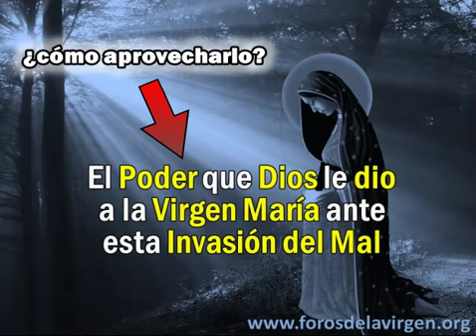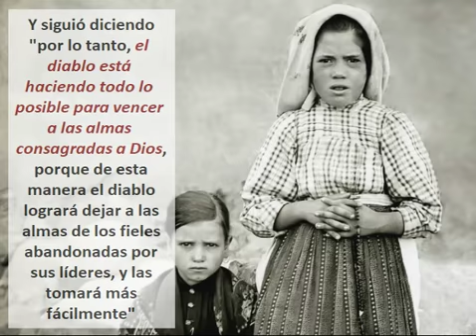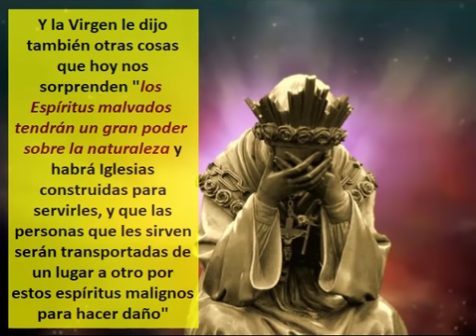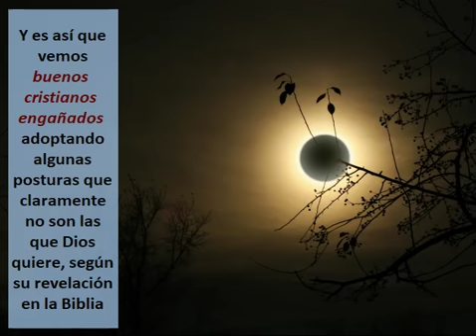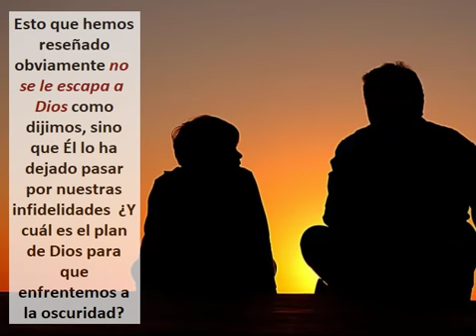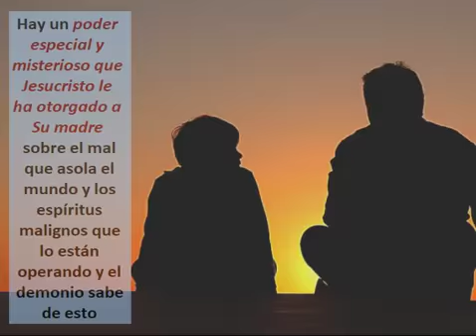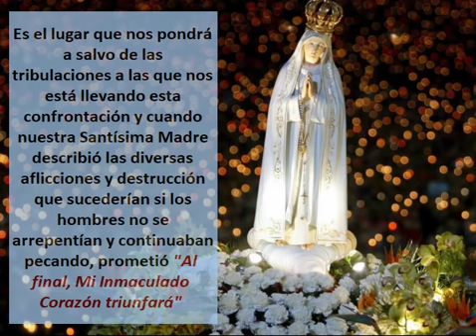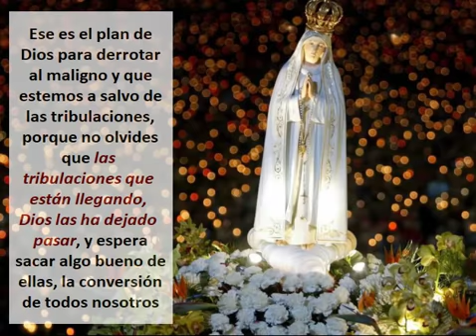El Poder que Dios le dio a la Virgen María ante esta Invasión del Mal [¿cómo aprovecharlo?]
Durante más de un siglo la Santísima Virgen nos ha estado avisando que estaba sucediendo una invasión del mal y que esto iba a crecer
Muy pocos de nosotros lo tomamos en serio
Pero lo cierto que ahora está aquí
Se ha materializado lo que ella incansablemente nos dijo que iba a pasar si nosotros no poníamos de vuelta a Dios en el centro de nuestra vida, como debe estar
En este vídeo te voy a contar cómo la Santísima Virgen nos fue informando del crecimiento de esta tormenta maléfica y de sus consecuencias
Y cuál es la solución que Dios nos da para enmendar nuestras faltas de aquí en adelante

El avance de la oscuridad ha estado con nosotros desde hace décadas, ha ensombrecido nuestras familias, nuestras comunidades y sociedades y ahora parece que se está generalizado a todo el mundo
Nuestra Señora dijo en Medjugorje en 1981 "está a punto de desarrollarse una gran lucha entre Mi hijo y satanás"; y el 1983 dijo "no puedes imaginar lo que va a suceder ni lo que el Padre eterno enviará a la Tierra"
Luego en 1985 dijo que "ha llegado la hora en que el demonio está autorizado a actuar con toda su fuerza y poder"; y en 1987 ya sentenció, "la oscuridad reina sobre todo el mundo"

Y esto mismo lo declaró con mucha claridad Karol Wojtyla en Nueva York en 1976 cuando aún era cardenal dijo "Ahora estamos frente a la mayor confrontación histórica por la que ha pasado la humanidad, ahora nos enfrentamos a la confrontación final entre la Iglesia y la anti-Iglesia, del Evangelio versus el anti-Evangelio"
Y continuó diciendo "esta confrontación se encuentra dentro de los planes de la Divina Providencia; es una prueba para el mundo y la Iglesia, y una prueba de 2000 años de cultura y civilización cristiana"

Los pormenores de este proceso ya habían sido adelantados en 1957 por la hermana Lucía de Fátima, dijo "El diablo está de humor para emprender una batalla decisiva contra la Santísima Virgen, el diablo sabe que es lo que más ofende a Dios y que en poco tiempo le hará ganar para él la mayor cantidad de almas.
Y siguió diciendo "por lo tanto, el diablo está haciendo todo lo posible para vencer a las almas consagradas a Dios, porque de esta manera el diablo logrará dejar a las almas de los fieles abandonadas por sus líderes, y las tomará más fácilmente"
Y agregó "Lo que aflige al Inmaculado Corazón de María y al Sagrado Corazón de Jesús es la caída de las almas religiosas y sacerdotales, el diablo sabe que los religiosos y los sacerdotes que se apartan de su hermosa vocación arrastran numerosas almas al infierno"

Y recordemos que en la década de 1960 fue cuando comenzaron los abusos sexuales de parte de sacerdotes que luego fue en crecimiento y comenzó el abandono de las vocaciones sacerdotales
En Francia en 1886 la Santísima Virgen de la Salette le había advertido a la vidente Melanie Calvat, "Lucifer junto con una gran cantidad de demonios serán liberados del infierno, pondrán fin a la fe poco a poco, incluso en aquellos dedicados a Dios"
Y la Virgen le dijo también otras cosas que hoy nos sorprenden "los Espíritus malvados tendrán un gran poder sobre la naturaleza y habrá Iglesias construidas para servirles, y que las personas que les sirven serán transportadas de un lugar a otro por estos espíritus malignos para hacer daño"

En resumen ya desde el siglo XIX la Santísima Virgen estaba avisando la oscuridad que se venía y del comienzo de una batalla decisiva, permitida por Dios
Y en el entorno de la década de 1960 para adelante los mensajes están diciendo que el maligno ya había adquirido un enorme poder para desplegar la batalla y estaba atacando primero a los consagrados y luego está siguiendo con el resto del mundo

Los espíritus malignos están recorriendo el planeta consiguiendo cada vez más adeptos y tratando de desorientar a quienes llevan una vida de fe y corromper a la mayor cantidad de gente posible llamándolos hacer todo lo contrario de lo que Dios quiere
Y es así que vemos buenos cristianos engañados adoptando algunas posturas que claramente no son las que Dios quiere, según su revelación en la Biblia